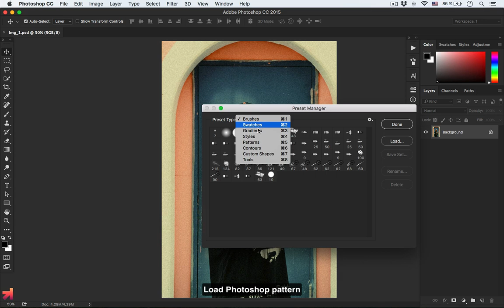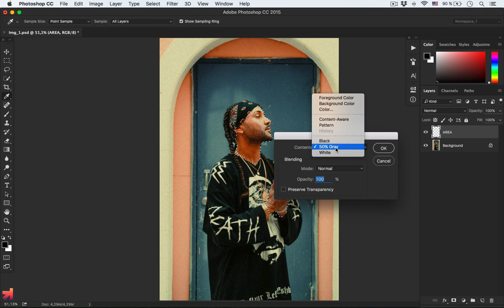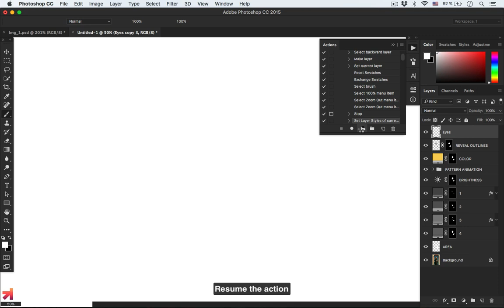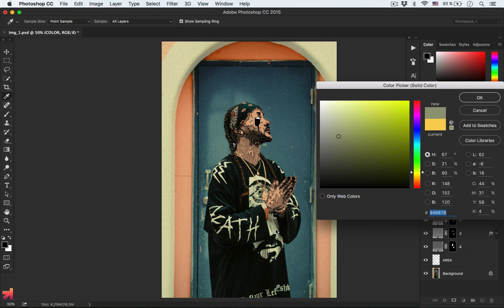Animated Zombie Grime Art Photoshop Action Tutorial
Grime aesthetic
Inspired by the Instagram and Tumblr grime art phenomenon, this photoshop action retouch your photo with cartoon colorful melting accents, and ads a zombie-like effect.

The action uses traditional animation technique in which each frame is drawn by hand on a graphic tablet.